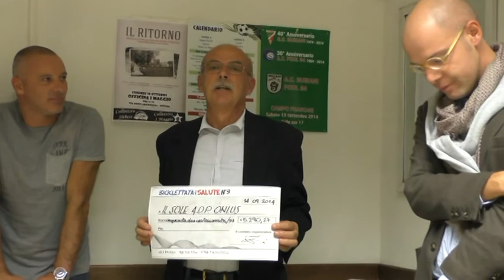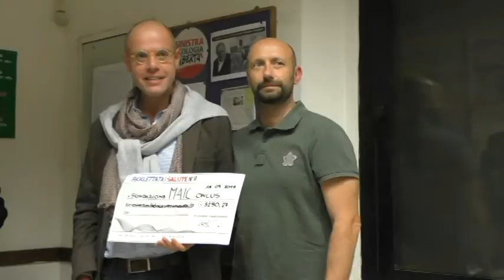CONSEGNA INCASSO BICICLETTATA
Consegnato l'incasso della biciclettata della salute